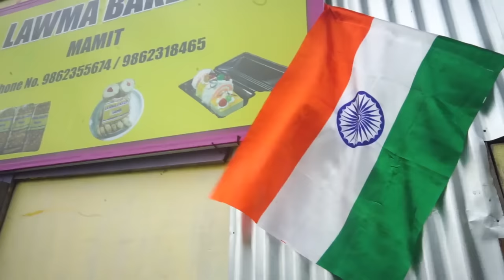INTHLANPUI THLIRNA | Pu H. Zorempuia, Mamit Bial ZPM Candidate kawmna